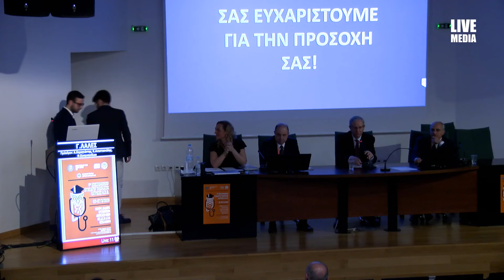Σχολιασμός | Συνεδρία διασύνδεσης Ιατρικής ΑΠΘ με τη βιομηχανία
7/3Αίθουσα ΑΜΦΙΘΕΑΤΡΟ ΙΙ -
12:00-14:00 Συνεδρία διασύνδεσης Ιατρικής ΑΠΘ με τη βιομηχανία
Πρόεδροι: Α. Καραγιάννης,Κ. Αναστασιάδης,Φ. Κοσμοπούλου
12:00-12:30 Φαρμακοβιομηχανία
Φ. Κοσμοπούλου,Α. Γκίνης
12:30-12:40 Συντονισμός
Κ. Μπακιρτζή
12:40-13:00 Ακαδημία
Κ. Αναστασιάδης,Γ. Δημητριάδης
13:00-13:20 Φοιτητές
Γ. Λαλές,Α. Μανάφης
13:20-13:40 Σχολιασμός
Δ. Κούβελας,Ε. Ροηλίδης
13:40-14:00 Συζήτηση